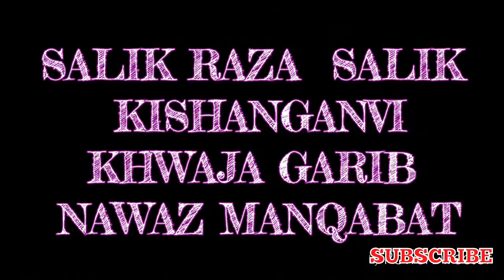SALIK RAZA SALIK KISHANGANJVI LATEST TARANNUM ARBIC ,FARSI TU KUJA MAN KUJA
THIS IS SALIK RAZA SALIK OFFICIAL YOUTUBE CHANNEL.